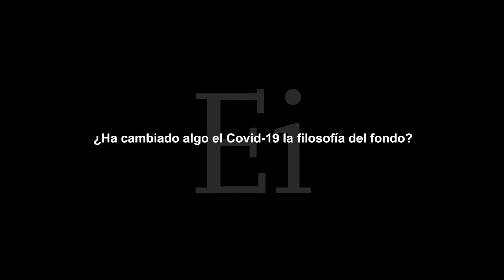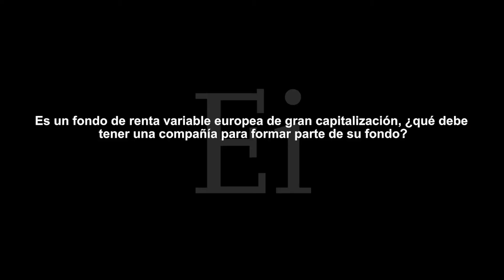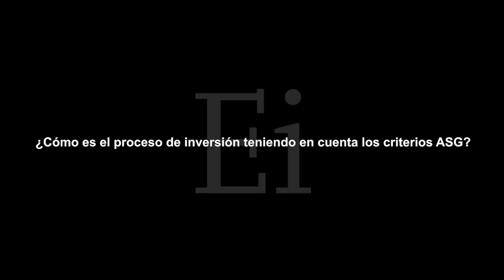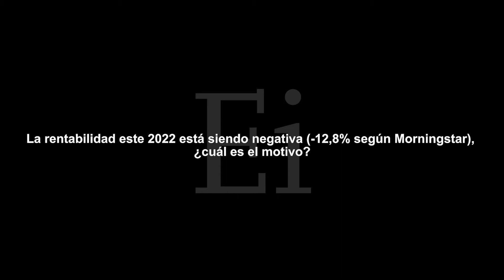Construimos la cartera en base a 3 pilares: compañías sector sanitario, ahorro y pensiones y consumo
Olivier Casse, gestor de Sycomore AM - Generali Ageing Population, explica la filosofía de inversión del fondo que gestiona centrado en el envejecimiento de la población y en las oportunidades de inversión que puede generar esta megatendencia. "Construimos la cartera en base a tres pilares: compañías del sector sanitario, ahorro y pensiones y consumo", comenta.